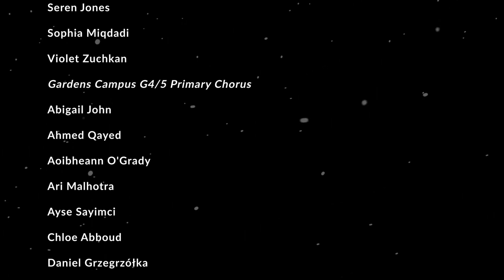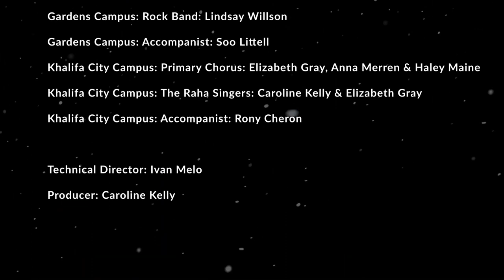Cross-Campus pre-recorded Winter Concert 2021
Pre-recorded in a socially-distanced manner, students from KCC and GC showcase their amazing musical talents.